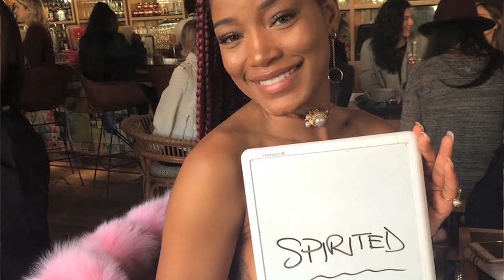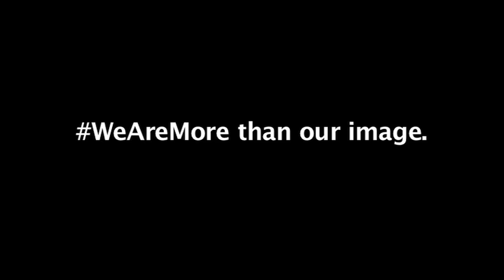'13 Reasons Why's Miles Heizer Calls Himself Strange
Stripping Down Celebs is now Talk To Me -- follow at @talktometaylor, talktometaylor.com. See you there! **

Taking on my initiative WeAreMore, '13 Reasons Why' star Miles Heizer reveals how he came to embrace and accept his weirdness that others judged him for. Selena, are you listening?